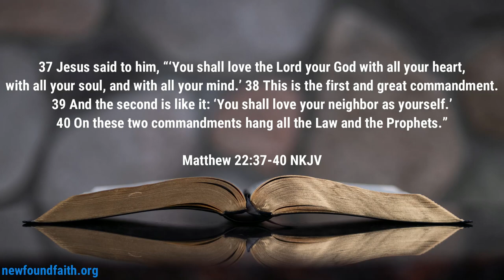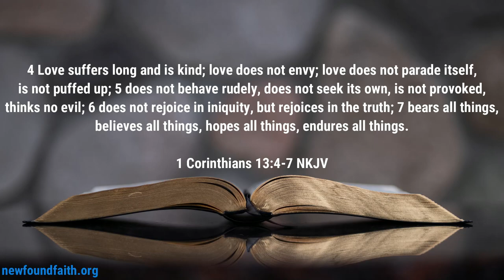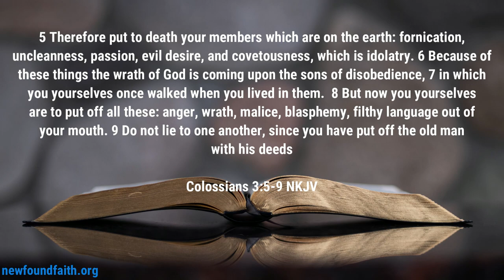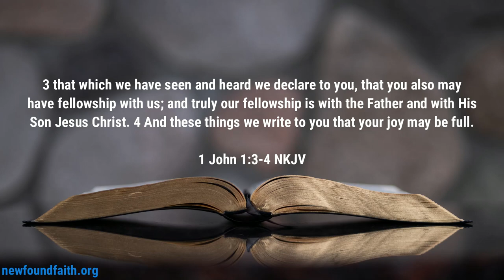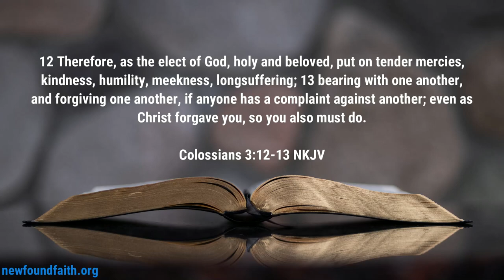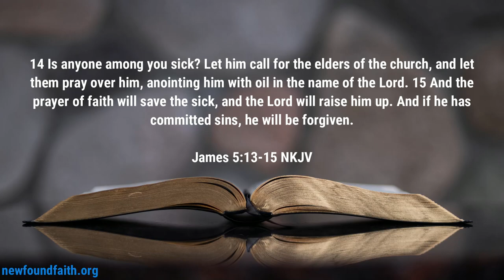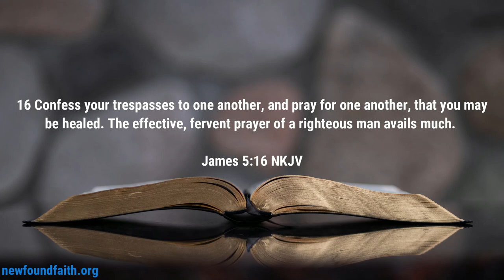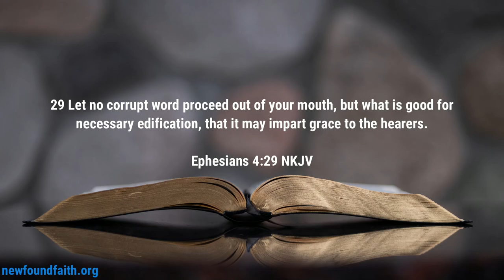Sermon - The Bond of Perfection - Rev. Leo H. McCrary II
This week's sermon takes a look at the bond of perfection - true love - and how it is a source of strength given to us by the Lord to help us come together and to uplift each other in life.

0:00 - Introduction
3:45 - God Our Help
7:20 - True Love
15:42 - Call For Fellowship
21:54 - Toxic Worldly Love
25:22 - Each Other's Keeper
29:18 - Pray For Each Other
36:58 - Talk With Each Other
40:32 - Bond of Perfection Saves

Podcast locations
Amazon music